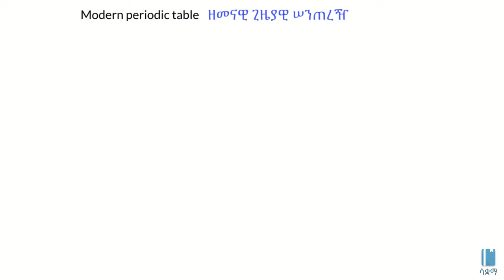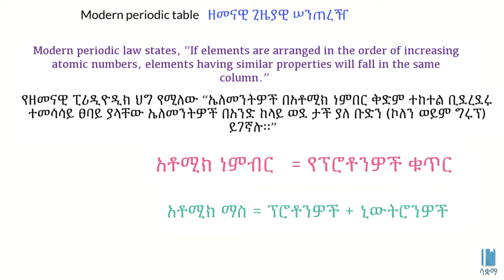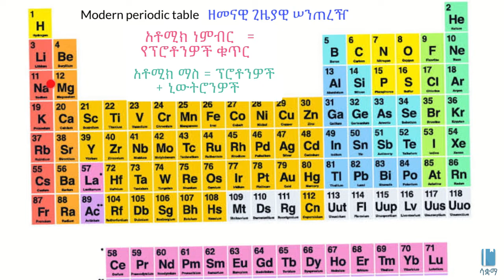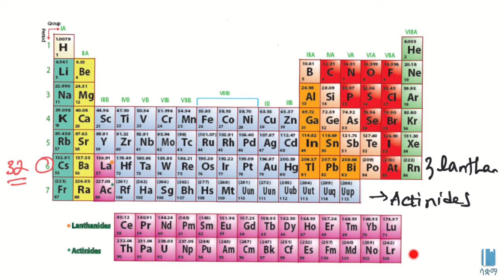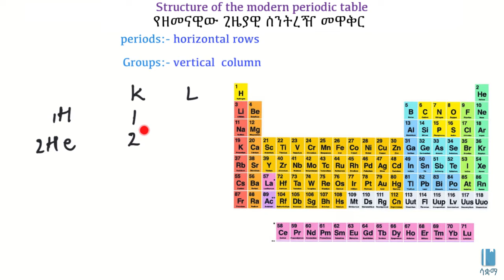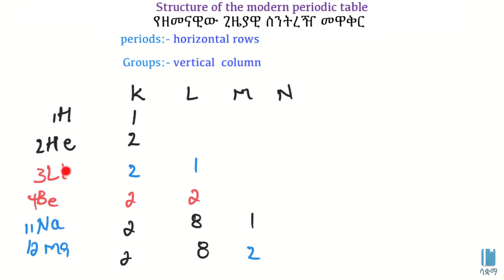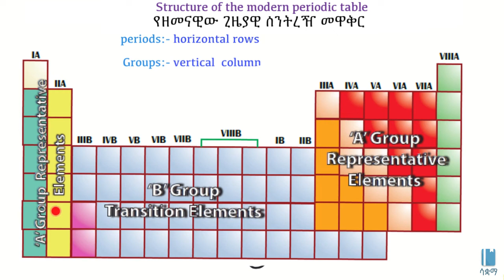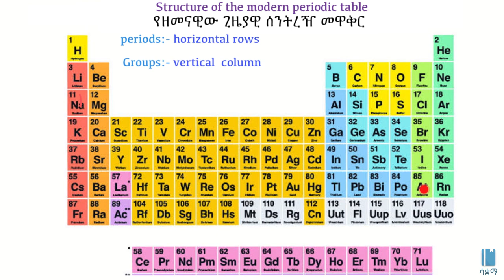Modern periodic classification of the elements | ዘመናዊ የንጥረ-ነገሮች ምደባ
In this video, we learn about modern periodic table (Structure of modern periodic table). In modern periodic table elements are classified in periods and groups. period is horizontal row and groups are vertical  column.

በዚህ ቪዲዮ ንጥረ  ነገረሮችን  ጊዜዊ ሠንጠረዥ ላይ መቧደንና  ጊዜዊ ሠንጠረዥ መዋቅር  እንማራለን። ጊዘያዊ ሰንጠረዥ ላይ አግድም መስመር  ፐረድ ስሆን  ሽቅብ  መስመር ግሩፕ ይባላል።